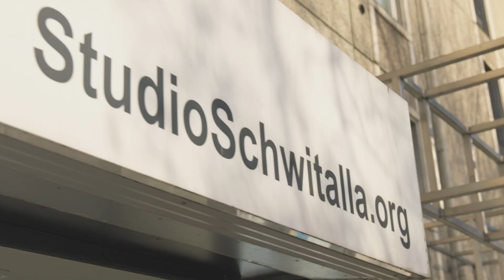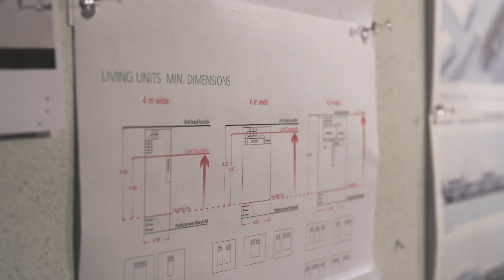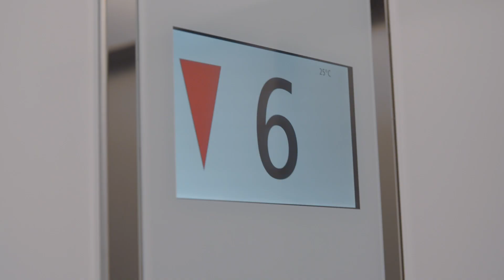EXTRA VISIONARY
Be inspired by the thoughts and the work of Berlin based architect Max Schwitalla who adds the EXTRA to the ORDINARY and see what part elevator will play in the future of our cities.